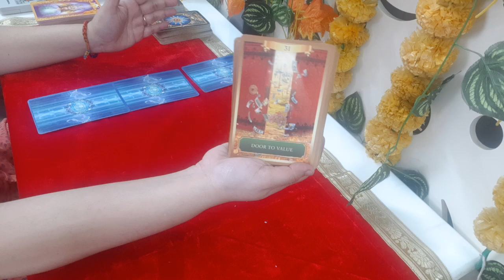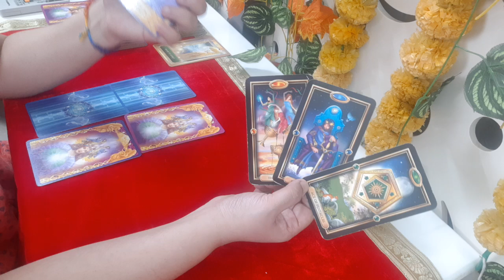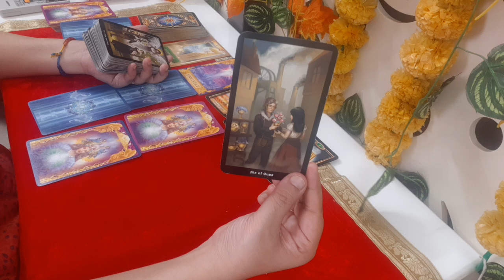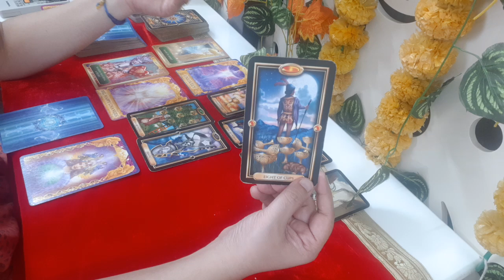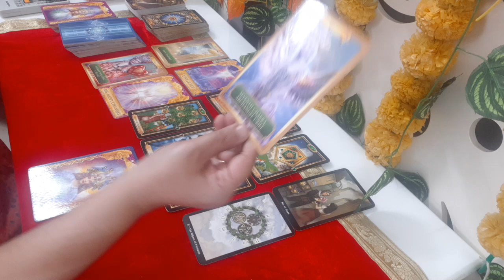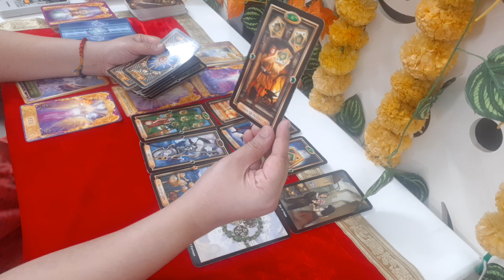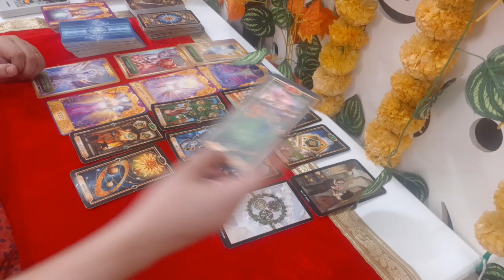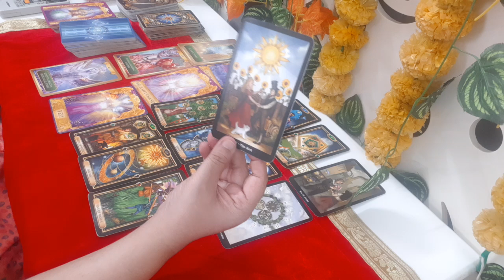PISCES July-September'24 Tarot Reading|Never seen a reading Like this|Big Yes to your to Bright life